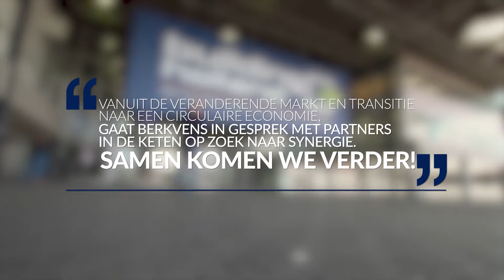Berkvens tijdens Building Holland 2018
Tijdens Building Holland 2018 werd er een innovatietafel georganiseerd op de stand van Berkvens.